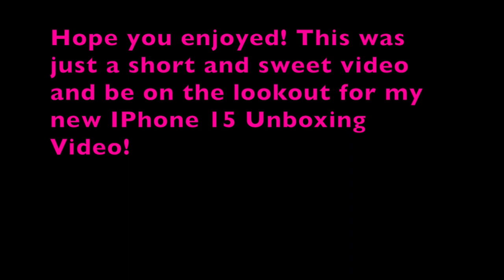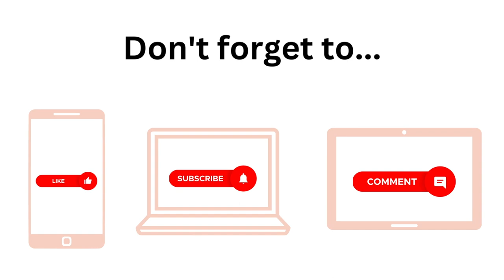(9/22/23) LETS GO ON A TRIP TO ORINDA!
Hey Guys! Let's go on an outing to Orinda today! This is a really pretty place in California that you should visit. it has pretty scenery! This is a short video due to the lack of filming. Hope you like it and let me know what other videos you would like me to make in the future.
Thank you so much for being awesome! Let me know what you want to see next in my videos. I hope you all enjoy and please like, comment and hit that subscribe button so that you can see what videos I post and I will see you in my next video!
~Claire (This Is Me) 🩷

"PEACE!" ✌️

LINKS!
Georgia Vlogs:

 • Georgia Vlogs!

 / thisisme_dm18

 / thisismedm18

Pintrest: @thisismedm831